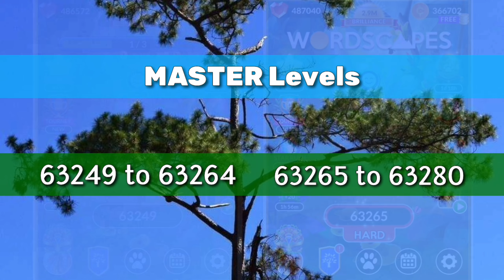Wordscapes MASTER levels 63249 to 63280 | Two 16 levels side by side | Playing weekend tournament